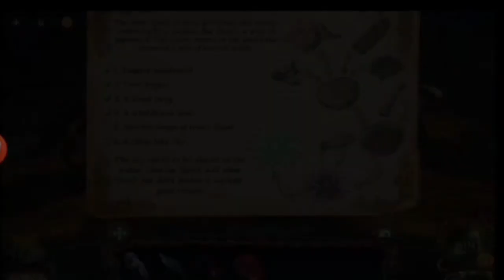Lost Lands Dark Overlord Collector's Edition android games play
Lost Lands Dark Overlord Collector's Edition android games play 👉Like Share & Subscribe My Channel😍😍 Games Susan had just stepped away to answer the phone, but when she returned she saw something pulling her son Jimmy through a shimmering portal. It closed before she could pull him back. To save him, she must find a way to this other world. Before Susan lies a world that no one else has ever seen before... a world where magic is real and anything is possible. Find out who took Jimmy and what they want in Lost Lands: Dark Overlord!